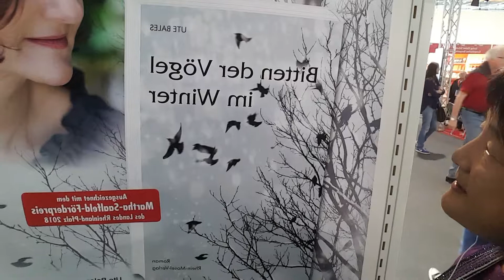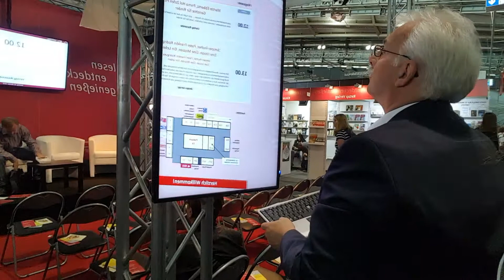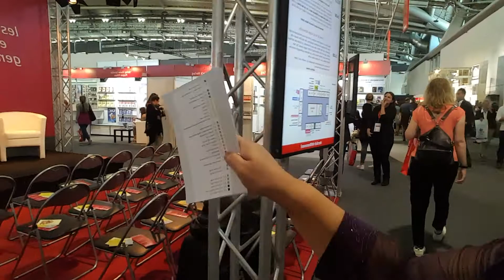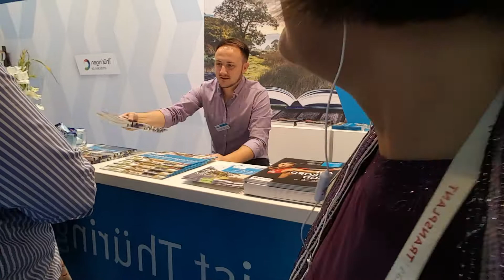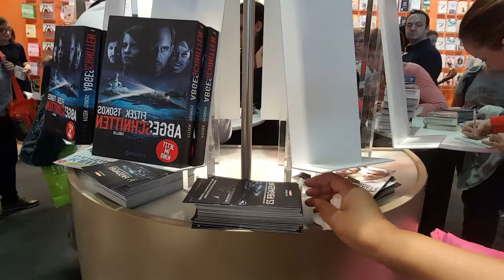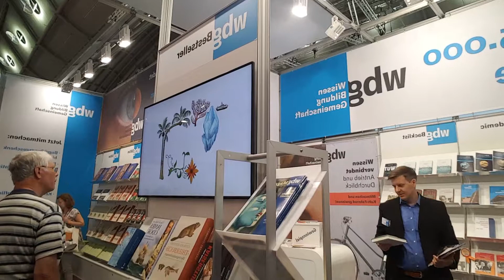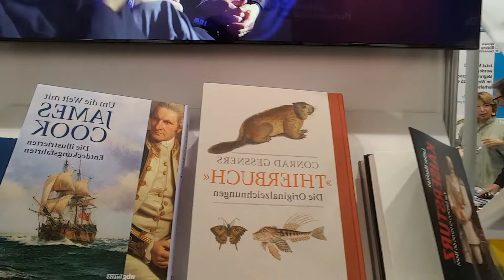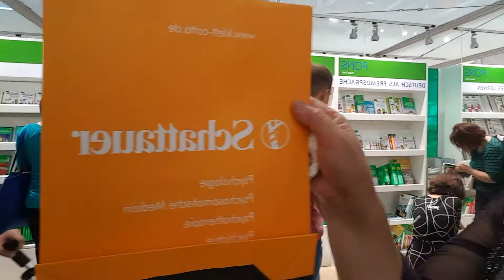旁觀者清 很抱歉，視頻重複了，不發表。私人享用。切記以後不要這樣 現在要尋找九千歐元的大地球儀 十三號的。20 min. 20181013 113430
那個演示人體結構，功能和生成過程的電影模式的教學視頻叫什麼：animation.漢語是 動畫。
數據卡，動畫卡，數據漫遊卡函授學習儀器
那個演示人體結構，功能和生成過程的電影模式的教學視頻叫什麼：deanimation,數據漫遊卡函授學習儀器，如果教師們一味的鼓噪高中學生去參觀屍體巡迴展覽，說，去學習生理衛生課，就給他們推薦數據漫遊卡。人體構造漫遊卡。
另外，不要忽略白色做底色的大廣告，封面設計的創意。畫面更乾淨，主題更突出。白色就是本色。有時木頭顏色也是本色。那個器物是屬於什麼顏色，就在其基礎上創意。。。。。。。
另外，通過視頻，發現很多底色為白色的大廣告沒有解說，點評。其實那也是特殊，簡單明了的創意，比如：一個母馬和一個小馬駒是紅色的，特別小，底色確實一個白板，筆者卻忽略了。主題突出，又不亂，那麼這個畫面就是別具特色。
不要以為花花綠綠，五彩繽紛就是好的廣告創意，就是在不經意的白板為基礎的構思中才出現主題。。。。。。
旁觀者清 圖書博覽會花絮  之九。不要忽略白色做底色的大廣告，封面設計的創意。畫面更乾淨，主題更突出。白色就是本色。有時木頭顏色也是本色。20 min. 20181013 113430
獨家和首發
作者 王新新
內容僅代表個人觀點和即興觀察

Welcome to appreciate the money: give us
Remittance to the bank's full name in German. Fill in and account as follows:
Verein für die Renaissance der traditionellen Kultur, Kunst & Tugend e. V.
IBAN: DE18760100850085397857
BIC: PBNKDEFF
Germany
歡迎打讚賞兒的錢：給我們
“復興傳統文化、藝術&道德協會”：
匯款至本協會銀行德文全稱。填寫及賬號如下:

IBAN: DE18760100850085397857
BIC: PBNKDEFF
germany